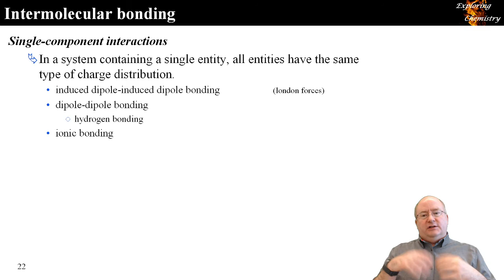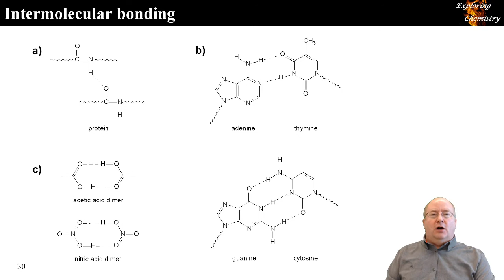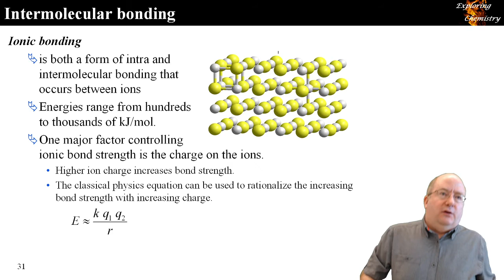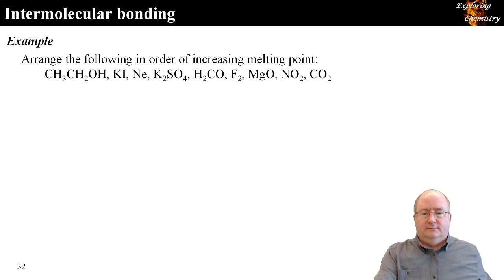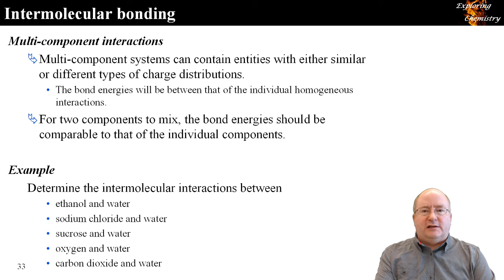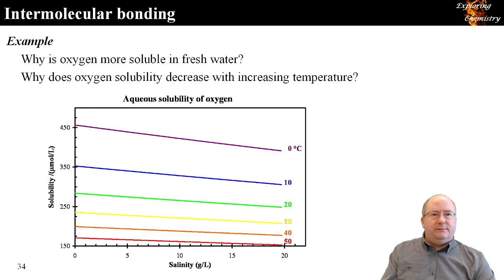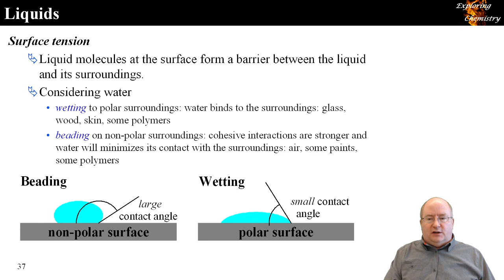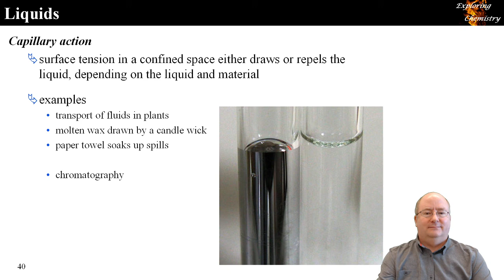Intermolecular Interactions 02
Dipole-dipole interactions.
Hydrogen bonding.
Ionic bonding.
Mixed entity interactions.

Properties of liquids.
Surface tension.
Capillary action.